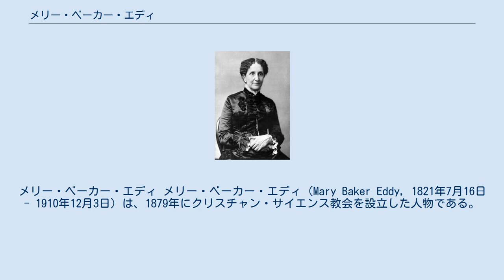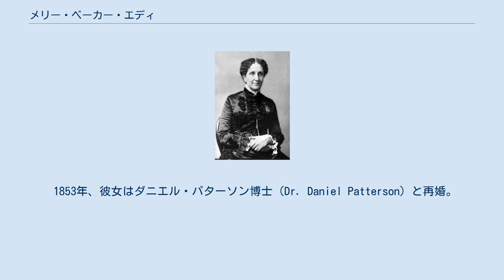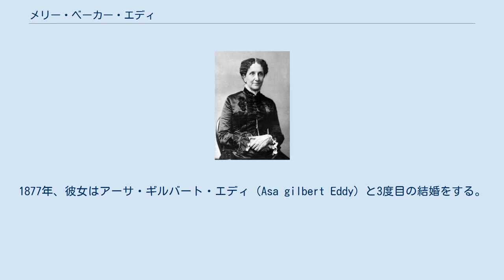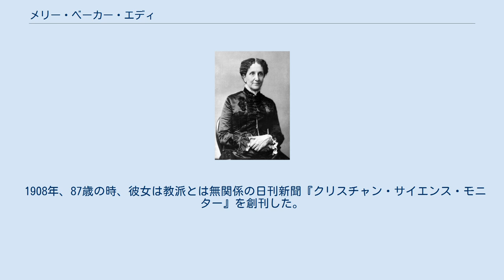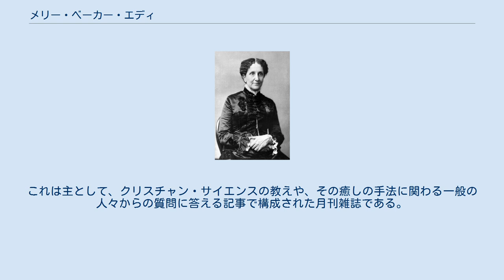メリー・ベーカー・エディ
クリスチャン・サイエンスの著作家
クリスチャン・フェミニスト神学者
メリー・ベーカー・エディ メリー・ベーカー・エディ（Mary Baker Eddy，1821年7月16日 - 1910年12月3日）は、1879年にクリスチャン・サイエンス教会を設立した人物である。
メリー・モース・ベーカー、エディ夫人などとも称される。
 彼女はニューハンプシャー州のボー（Bow）で生まれ、プロテスタント会衆派の家庭で育ったが、予定説の教えに納得できなかった。
彼女は慢性疾患に悩まされており、聖書に書かれた原始キリスト教の癒しの記述に強い興味を抱いた。
彼女はサウスカロライナ州のチャールストンで一番上の兄と一緒に暮らした。
1843年12月、彼女は兄の親友のジョージ・ワシントン・グローバー（George Washington Glover）と結婚する。
彼は知事のスタッフの名誉あるメンバーで、グローバー少佐（Major Glover）と呼ばれた。
しかし結婚から数ヵ月後、夫は黄熱病に罹り、子供が生まれる直前に死亡した。
彼はフリーメイソン（「St. Andrew's Lodge No. 10」と「Union Chapter No. 3, R.A.M」のメンバー）であったので、フリーメイソンリー様式で葬られた。
彼は亡くなる前に、彼女がニューハンプシャー州の両親の家に帰ることを支援してくれるように、フリーメイソンリーのロッジのメンバーに頼んだ。
彼らは約束を守り、忠実に義務を履行した。
両親の家に到着後、二人の間の唯一の子供、ジョージ・ワシントン・グローバー・ジュニア（George Washington Glover, Jr.）が生まれた。
 1853年、彼女はダニエル・パターソン博士（Dr. Daniel Patterson）と再婚。
1860年代には、信仰による癒しとフィニアス・クインビー（Phineas Quimby）に関する事柄についての探究を開始した。
彼女にクインビーが及ぼした影響には、議論の余地が残されている。
なぜなら、彼女は個人的にはクインビーを高く評価していたが、最終的にはクインビーがキリスト教というよりも、催眠術をもとにした手法を使ったという点については否定したからである。
 1866年、大怪我をした後、彼女は聖書の教えに立ち戻り、予想外の回復をした。
そして、それから3年間、聖書の研究とクリスチャン・サイエンスの発展に全てを捧げた。
そこで彼女は、病気は心の幻想に過ぎず、よりはっきりと神の存在を知覚することによって癒されうると確信し、個人的に人々に対して彼女の癒しの理論を説き始めた。
彼女は2番目の夫とは、夫の不倫が原因で1873年に離婚した。
1877年、彼女はアーサ・ギルバート・エディ（Asa gilbert Eddy）と3度目の結婚をする。
そして、1879年、ボストンでクリスチャン・サイエンス教会を創立した。
彼女は自らの会員にフリーメイソンリーへの入会を許可し、フリーメイソンリーの雑誌に記事を載せた。
エディの兄姉達は、交霊術の集会を開催しており、そこでエディの同僚でフリーメイソンのヘンリー・スティール・オルコットはヘレナ・P・ブラヴァツキーと出会い、二人は1875年11月にニューヨークで神智学協会を設立した。
3番目の夫は1882年に死亡。
彼女は余生を教会の体制を維持し、そのテキスト『科学と健康－付聖書の鍵』を改訂することに費やした。
 1908年、87歳の時、彼女は教派とは無関係の日刊新聞『クリスチャン・サイエンス・モニター』を創刊した。
また、彼女は『クリスチャン・サイエンス・ジャーナル』（the Christian Science Journal）も創刊。
これは主として、クリスチャン・サイエンスの教えや、その癒しの手法に関わる一般の人々からの質問に答える記事で構成された月刊雑誌である。
さらに、より一般大衆向けに作られた『クリスチャン・サイエンス・センティネル』（the Christian Science Sentinel）という週刊の宗教雑誌、『クリスチャン・サイエンス・ヘラルド』（the Christian Science Herald）という英語以外の言語および点字で書かれた子供向けの宗教雑誌も...